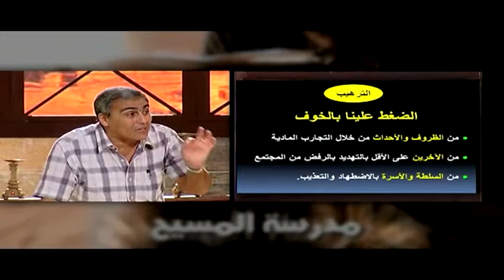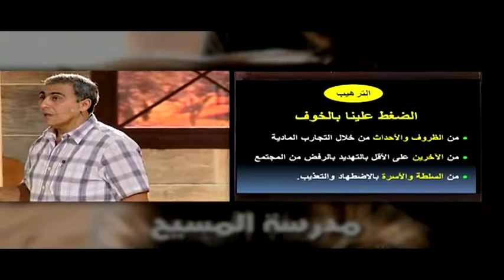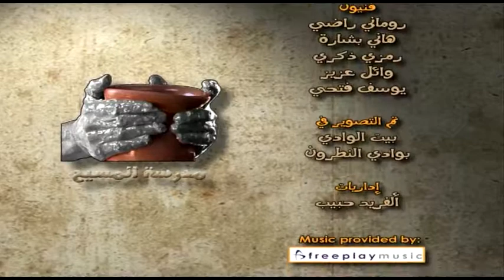Al SeraaAlRohy S:11 E:12